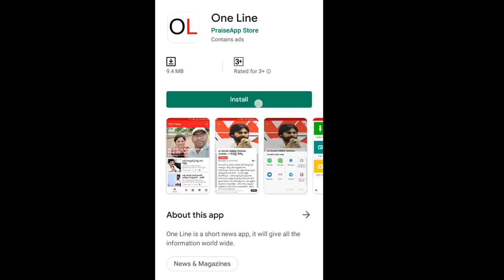Chandrababu Speech About Legislative Council | అసెంబ్లీలో అడ్డంగా దొరికిపోయిన చంద్రబాబు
అసెంబ్లీలో అడ్డంగా దొరికిపోయిన చంద్రబాబు | వీడియో చూస్తే ప్రతి ఒక్కరు నవ్వాల్సిందే | Chandrababu Speech About Legislative Council | PDTV News